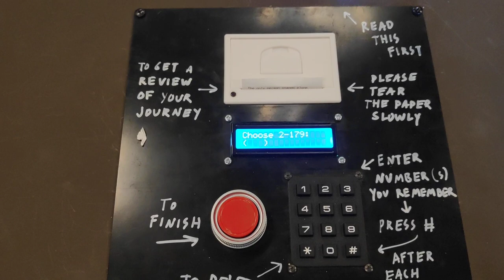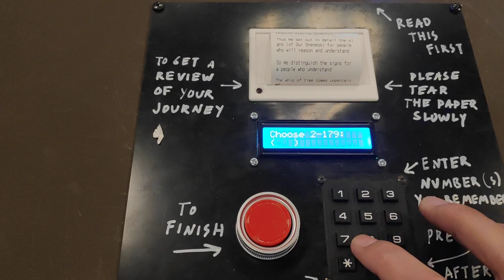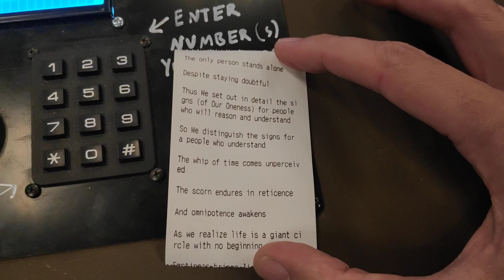Indonesia pavilion at the Venice Biennale 2019